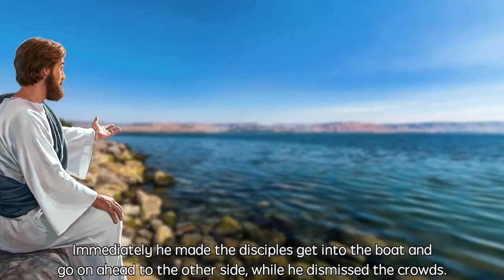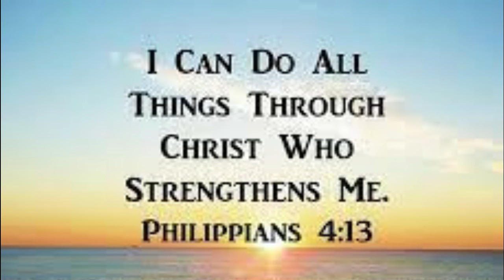Strong Faith | Matthew 14 : 22 - 33 | Children Sunday School - Feb 13, 2022